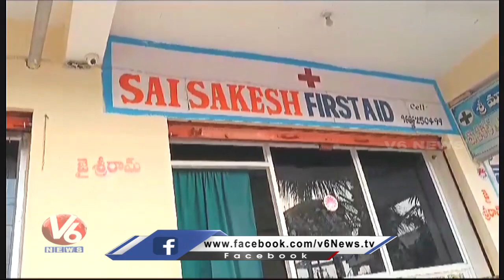Drugs Control Officials Ride In Khammam And Sanagreddy | V6 News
8 వేల కోట్ల బడ్జెట్
కార్పోరేటర్ల ఫైట్